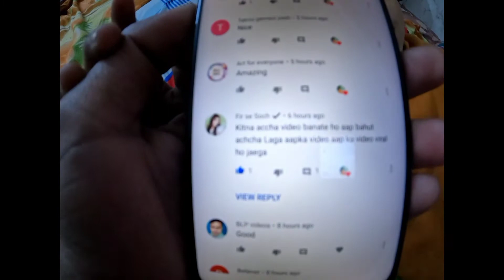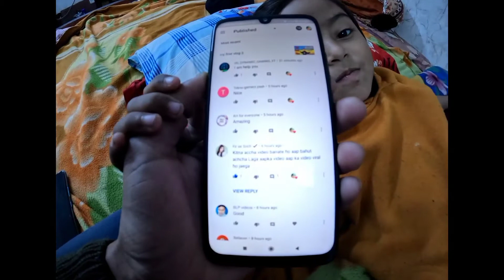Bimar Ho gya hai Arsh 😱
Hi Guys this MyFirstVlog vlog MyVlogViral so please Aap Mujhe support kijiye aur Mujhe Follow kare

Bahut sara pyar ap👥 sabko ♥️♥️♥️

Credit: Ritviz Music
Aur ha jate jate YAAD rakhna ye music 👇